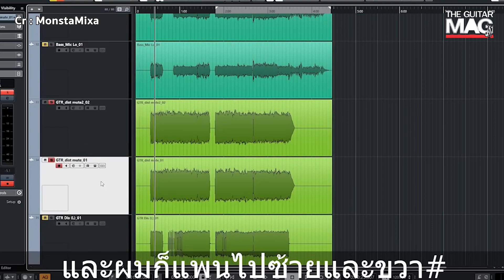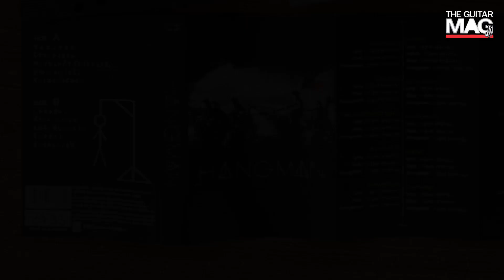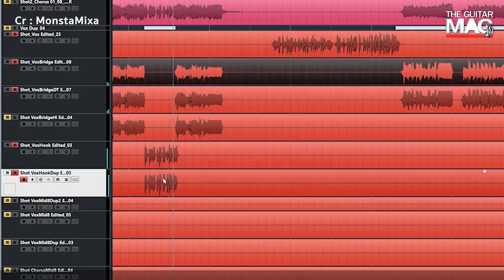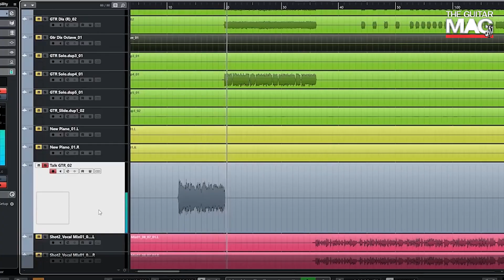Music Insight : Hangman งานเพลงร็อคจากอนาคต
Line : @theguitarmag